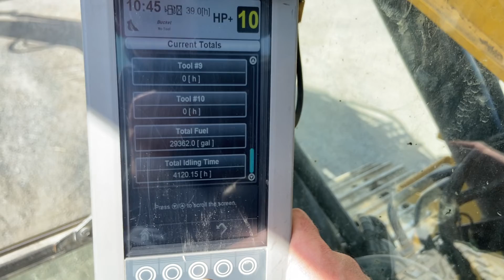2013 Caterpilliar 320ELRR (Cabin)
Video showing the cabin interior, including Prolec height & slew restricter system and working hours of all major components